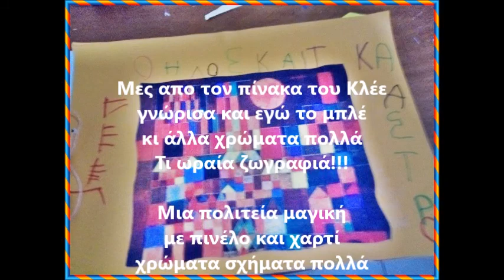μια πόλη σαν του Klee - από το 6ο Νηπιαγωγείο Ζακύνθου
etwinning 2017-18, " ταξίδι στα μονοπάτια της ζωγραφικής".
Εκπαιδευτικός - Ελένη Χαραλαμποπούλου